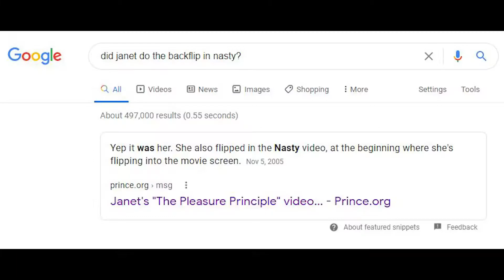Reacting to Janet Jackson's '"Nasty" M/V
Hey JanFam! We're so excited to share our reaction to Janet Jackson's "Nasty" in honor of her album "Control" turning 35 this year! We filmed reactions to all 6 videos from the Control era, but we've been fighting copyright blocks left and right. And with this video, I think we finally managed to get these to work. (Fingers crossed!) We hope you enjoy this reaction and as always, StepYourKittyUp! (PS: We will keep trying to get the others to be visible!)

Also thank you to everyone for the love and support while we were without electricity during the Texas winter storm! We love you all!

-Jeremy, SYKU!

Step Your Kitty Up Theme Song and other music NOW AVAILABLE on all streaming and digital platforms!